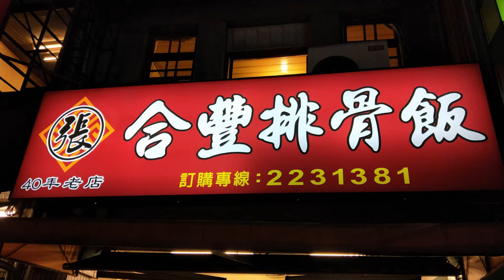台南人帶路/台南中西區/食記FOOD#45/合豐排骨飯/TAINAN SERIES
熱鬧的永樂市場
小小的店面總是擠滿人
吃得滿嘴的油光

在旅遊時總是找尋新鮮感
在家鄉時總是找尋記憶中
那樸實又充滿回憶的味道

這家老字號排骨飯小編常常去吃
吃的是一個親情的回憶
附餐有沙拉有湯增加均衡感
排骨的肥瘦也可以客製化
調味屬於微甜的口味
配上台南甜甜的空氣
完美!

歡迎大家留言跟我們互動
或是給我們建議喔!

店家資訊
店名：合豐排骨飯
地址：台南市中西區民族路三段14號

09：00 - 21 : 00